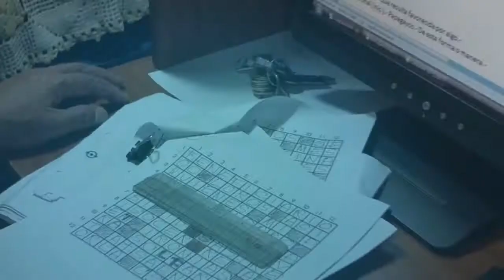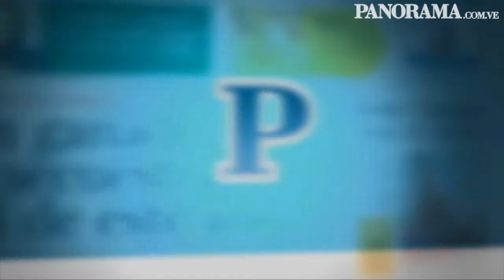Edgardo Romero, una vida entre palabras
Desde hace 25 años, Edgardo Romero hace de los crucigramas un entretenimiento educativo y divertido para los lectores de PANORAMA y una decena de periódicos regionales en toda Venezuela, y por ese oficio de creatividad con las palabras le fue conferida, junto con otros nueve destacados marabinos, la condecoración San Sebastián, en la plaza de la iglesia Santa Bárbara, el 20 de enero de 2012

Por: Elvira Villasmil
Edición: Julio Ramirez